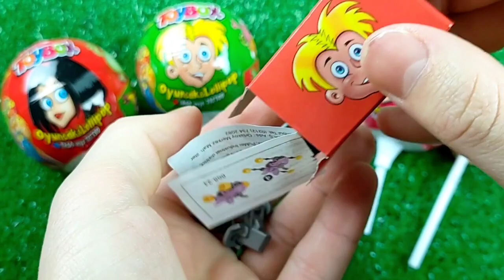ASMR BLACK Candy ENOKI MUSHROOMS BABY OCTOPUS TRUFFLE BLACK BEAN NOODLES 짜장불닭팽이버섯 트러플짜파게티 먹 MUKBANG